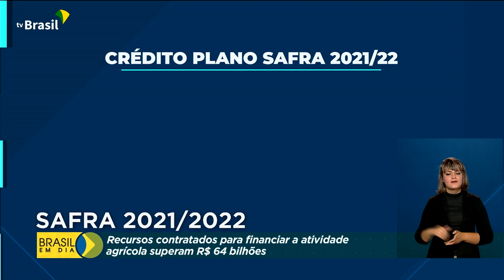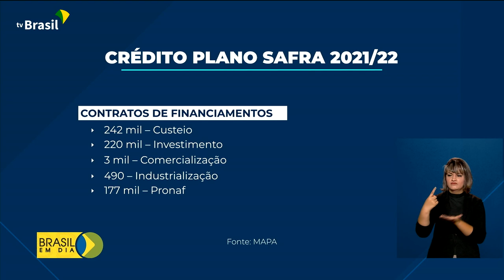Financiamentos contratados para garantir produção agrícola superam R$ 64 bilhões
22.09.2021 - Os dois primeiros meses da atual safra agrícola registram recordes na contratação de crédito. Em julho e agosto, houve aumento nos financiamentos em relação ao mesmo período do ano passado.